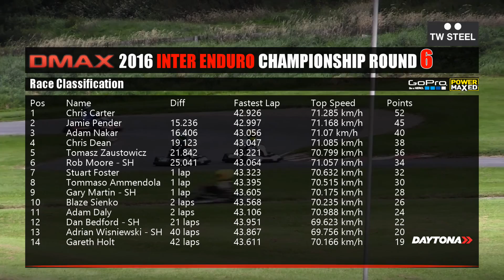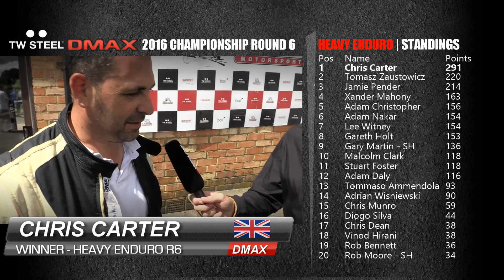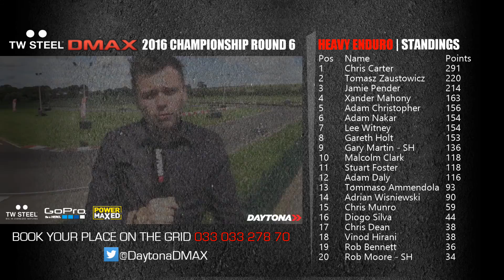Daytona DMAX: Heavy Enduro R6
Chris McCarthy presents highlights from Round 6 of the TW Steel DMAX Heavy Enduro Championship. Featuring some feisty drives throughout the field.

Book your place on the grid by calling 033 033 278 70